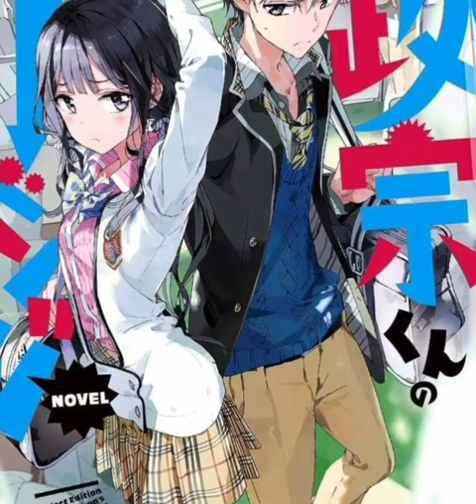Who's Your Favorite Anime Love Team ? 😍😍😍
Who's your favorite anime love team? Drop in the comments below 😃

Anime (Japanese: アニメ, IPA: [aɲime] (listen)) is hand-drawn and computer-generated animation originating from Japan. Outside Japan and in English, anime refers specifically to animation produced in Japan.[1] However, in Japan and in Japanese, anime (a term derived from a shortening of the English word animation) describes all animated works, regardless of style or origin. Animation produced outside Japan with similar style to Japanese animation is commonly referred to as anime-influenced animation.

The earliest commercial Japanese animations date to 1917. A characteristic art style emerged in the 1960s with the works of cartoonist Osamu Tezuka and spread in following decades, developing a large domestic audience. Anime is distributed theatrically, through television broadcasts, directly to home media, and over the Internet. In addition to original works, anime are often adaptations of Japanese comics (manga), light novels, or video games. It is classified into numerous genres targeting various broad and niche audiences.

Anime is a diverse medium with distinctive production methods that have adapted in response to emergent technologies. It combines graphic art, characterization, cinematography, and other forms of imaginative and individualistic techniques.[2] Compared to Western animation, anime production generally focuses less on movement, and more on the detail of settings and use of "camera effects", such as panning, zooming, and angle shots.[2] Diverse art styles are used, and character proportions and features can be quite varied, with a common characteristic feature being large and emotive eyes.[3]

The anime industry consists of over 430 production companies, including major studios such as Studio Ghibli, Kyoto Animation, Sunrise, Bones, Ufotable, MAPPA, Wit Studio, CoMix Wave Films, Production I.G and Toei Animation. Since the 1980s, the medium has also seen widespread international success with the rise of foreign dubbed, subtitled programming, and since the 2010s its increasing distribution through streaming services and a widening demographic embrace of anime culture, both within Japan and worldwide.[4] As of 2016, Japanese animation accounted for 60% of the world's animated television shows.[5]

As a type of animation, anime is an art form that comprises many genres found in other mediums; it is sometimes mistakenly classified as a genre itself.[6] In Japanese, the term anime is used to refer to all animated works, regardless of style or origin.[7] English-language dictionaries typically define anime (/ˈænɪmeɪ/)[8] as "a style of Japanese animation"[9] or as "a style of animation originating in Japan".[10] Other definitions are based on origin, making production in Japan a requisite for a work to be considered "anime".[11]

The etymology of the term anime is disputed. The English word "animation" is written in Japanese katakana as アニメーション (animēshon) and as アニメ (anime, pronounced [a.ɲi.me] (listen)) in its shortened form.[11] Some sources claim that the term is derived from the French term for animation dessin animé ("cartoon", literally 'animated drawing'),[12] but others believe this to be a myth derived from the popularity of anime in France in the late 1970s and 1980s.[11]

In English, anime—when used as a common noun—normally functions as a mass noun. (For example: "Do you watch anime?" or "How much anime have you collected?")[13][14] As with a few other Japanese words, such as saké and Pokémon, English texts sometimes spell anime as animé (as in French), with an acute accent over the final e, to cue the reader to pronounce the letter, not to leave it silent as English orthography may suggest. Prior to the widespread use of anime, the term Japanimation, a portmanteau of Japan and animation, was prevalent throughout the 1970s and 1980s. In the mid-1980s, the term anime began to supplant Japanimation;[15] in general, the latter term now only appears in period works where it is used to distinguish and identify Japanese animation.[16]

Emakimono and kagee are considered precursors of Japanese animation.[17] Emakimono was common in the eleventh century. Traveling storytellers narrated legends and anecdotes while the emakimono was unrolled from the right to left with chronological order, as a moving panorama.[17] Kagee was popular during the Edo period and originated from the shadows play of China.[17] Magic lanterns from the Netherlands were also popular in the eighteenth century.[17] The paper play called Kamishibai surged in the twelfth century and remained popular in the street theater until the 1930s.[17] Puppets of the bunraku theater and ukiyo-e prints are considered ancestors of characters of most Japanese animations.[17] Finally, mangas were a heavy inspiration for anime. Cartoonists Kitzawa Rakuten and Okamoto Ippei used film elements in their strips.[17]